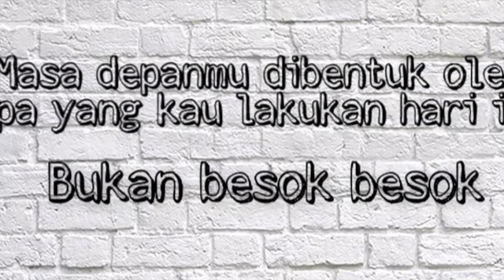Story telling 1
Hanip chanel